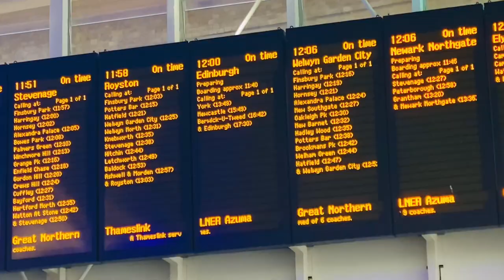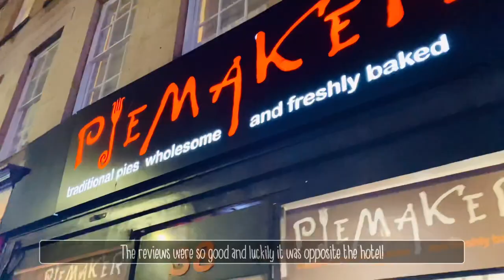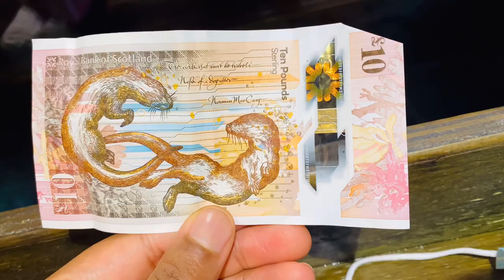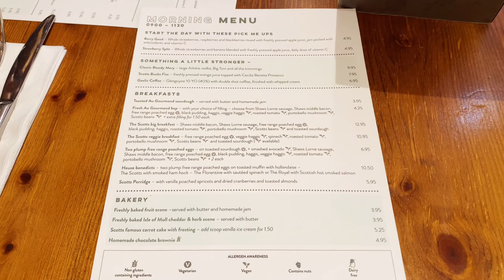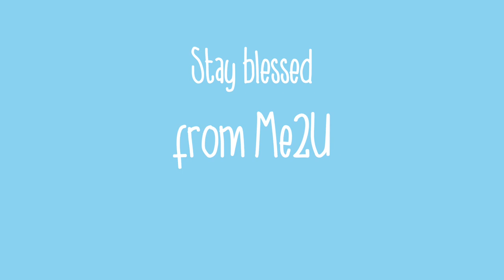EDINBURGH VLOG | Piemaker | Scottish Highland Tour | Loch Ness | Edinburgh Castle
I can’t believe it’s March already and I’m only just uploading my first video of 2022. All the footage is from my Edinburgh trip that I took with my brother last month. it was my first time going to Scotland so I wanted to capture as much as I could! Hope you enjoy~!